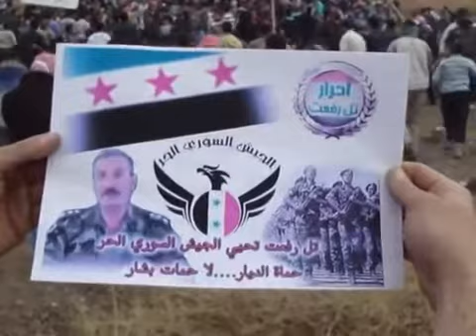حلب - تل رفعت || مظاهرة على تل الحرية 10-11-2011